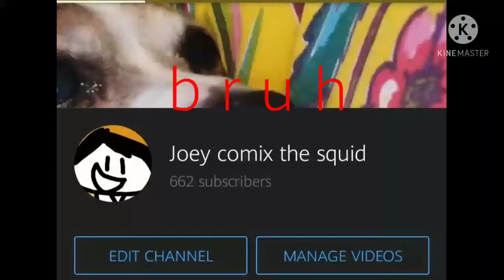b r u h!!!11